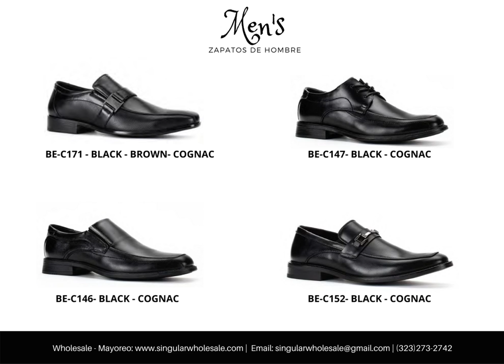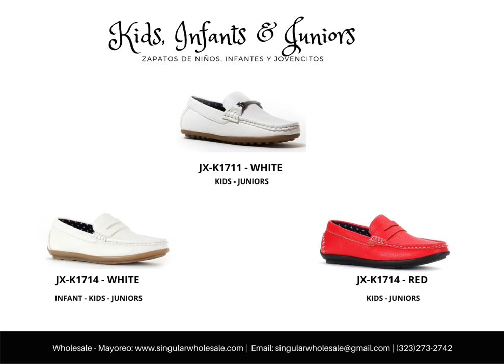Weddings and Parties Singular Wholesale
Singular Wholesale

Singular Wholesale presents our Wedding catalog.  This catalog contains various products for weddings for men women and children.
Singular Wholesale presenta nuestro catálogo de Bodas. Este catálogo contiene varios productos para bodas de hombres, mujeres y niños.